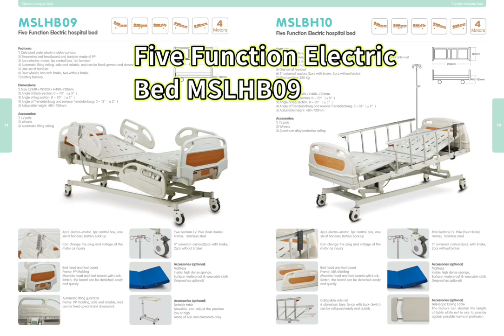Five Function Electric Bed MSLHB09